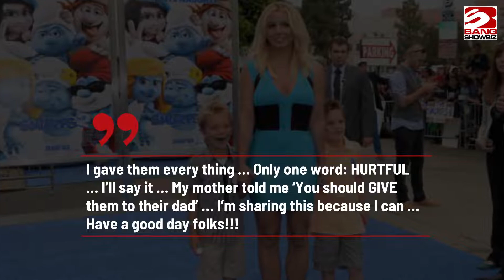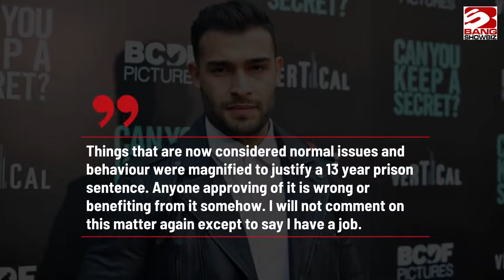Britney Spears hits back at Kevin Federline's claim that their sons have chosen not to see her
Britney Spears is "saddened" after her ex-husband publicly revealed  their sons haven't seen her "for months".
The 'Gimme More' singer has spoken out in response to an interview given by Kevin Federline, in which he claimed sons Sean Preston, 16, and Jayden 15, had "decided" they didn't want to see their mother or attend her recent wedding to Sam Asghari, and suggested the teenagers were embarrassed by her revealing Instagram posts.
Britney has now responded via her Instagram Story, admitting the comments were "hurtful".
She wrote: “It saddens me to hear that my ex husband has decided to discuss the relationship between me and my children … as we all know, raising teenage boys is never easy for anyone … it concerns me the fact that the reason is based on my Instagram … it was LONG before Instagram … I gave them every thing … Only one word: HURTFUL … I’ll say it … My mother told me ‘You should GIVE them to their dad’ … I’m sharing this because I can … Have a good day folks!!!”
Sam has also hit out at Kevin over his comments, branding him "irresponsible" and insisted there was "no validity" to his claims.
He shared a statement online which read: “To clarify my wife has never posted a nude selfie except of her butt which is quite modest these days. All other posts were implied nudity which can be seen in any ad for lotion or soap.
"There is no validity to his statement regarding the kids distancing themselves and it is irresponsible to make that statement publicly."
The fitness trainer went on to take a swipe at Kevin for having not "worked much in over 15 years" and questioned why the former dancer had praised Britney's estranged father, Jamie Spears, and backed her being under a conservatorship for so long.
He continued: "The boys are very smart and will be 18 soon to make their own decisions and may eventually realize the “tough” part was having a father who hasn’t worked much in over 15 years as a role model.
“I do not know him personally and have nothing against him aside from choosing to vilify my wife. His character is revealed by approval of the cruel 13 CShip and his loyalty to Jamie indicates his approval at time of conception as well.
“Things that are now considered normal issues and behaviour were magnified to justify a 13 year prison sentence. Anyone approving of it is wrong or benefiting from it somehow. I will not comment on this matter again except to say I have a job.”
In an interview for ITV News released by the Mail on Sunday newspaper, Kevin - who also has Kori, 20, and Kaleb, 18, with Shar Jackson and Jordan, 11, and Peyton, eight, with wife Victoria Justice - claimed he "didn't feel comfortable" with some of his ex-wife's recent behaviour.
He said: "The boys have decided they are not seeing her right now. It’s been a few months since they’ve seen her. They made the decision not to go to her wedding.
"There were a lot of things going on that I didn't feel comfortable with. They tried to give her the benefit of the doubt but at the same time, I can tell that sometimes, it hurts to be in that position."